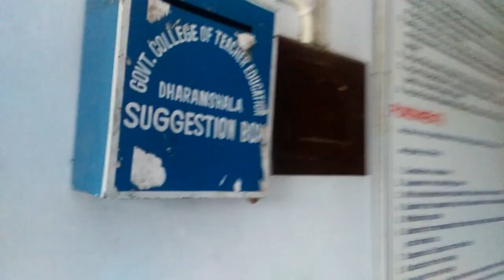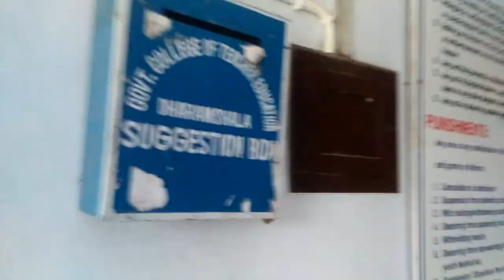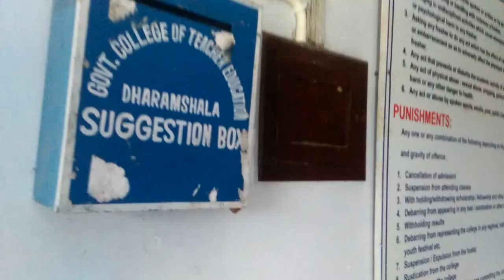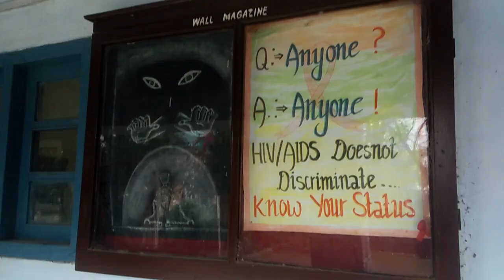GCTE Dharamshala | Campus Tour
GCTE, Dharamshala (Govt. college of teachers education, dharamshala) is a BEd. college established by Govt of Himachal... situated at dharamshala, near cricket stadium...